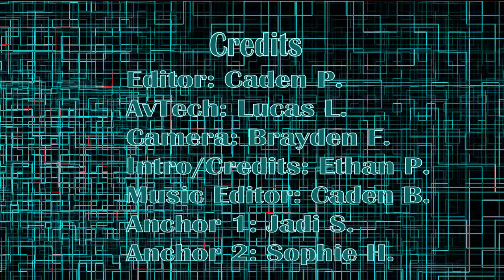SJHS Video Announcements - July 26, 2017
Daily video announcements for Santan JHS in Chandler, Arizona (Wednesday, July 26, 2017)